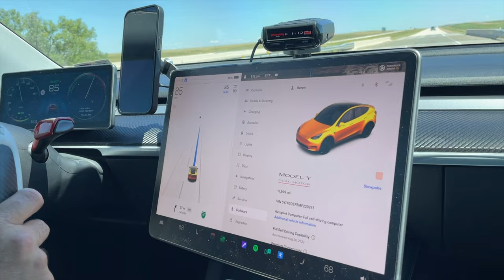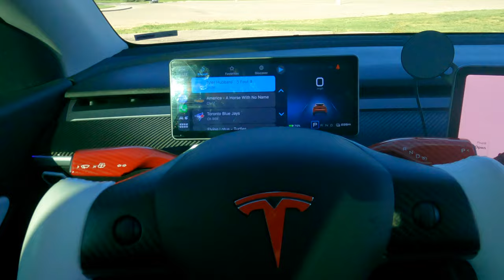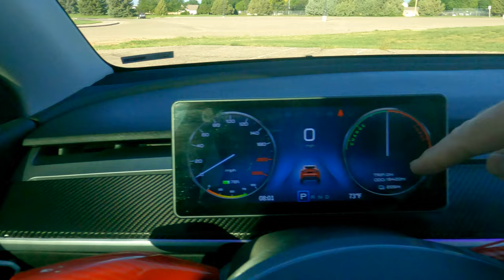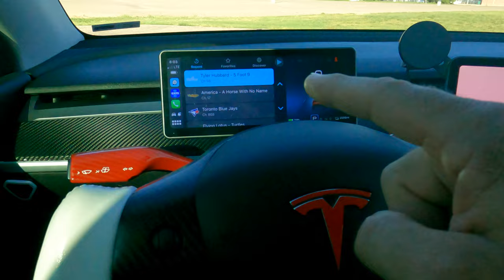2021 Tesla Model Y One Year Review! 20,000 Mile Update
We did it!!!  We have had the Model Y for 1 year and have cleared 20,000 miles.  In this video I give you a quick review and talk about some of the things I would have done different and what I love about this car.

My car
2021 Model Y Performance Red
White Interior 5-seater
Tow hitch
FSD Beta 10.12.2
Biodefense Mode activated
Full Front PPF
Tinted windows - 20% all around and 50% windshield
Tailwind Vehicle Sensor installed
Hansshow White Leather Yoke
New Rear Spoiler
Front Lip Spoiler
Carbon Guards
Hansshow 9” Carplay screen
Hansshow Touchscreen swiveling mount kit